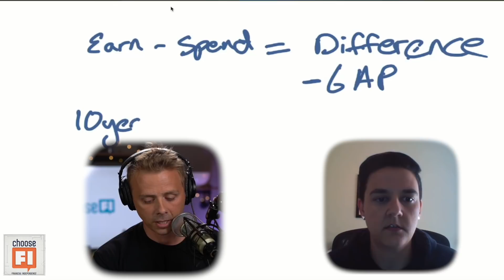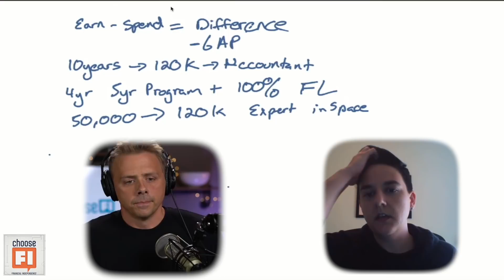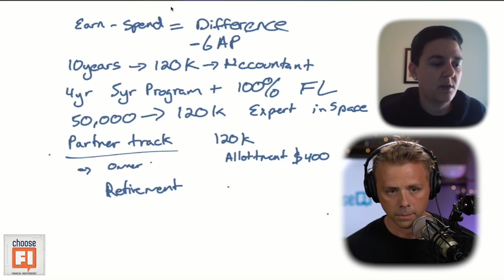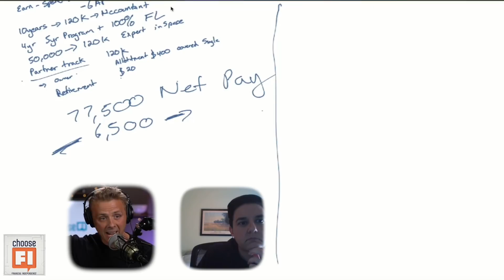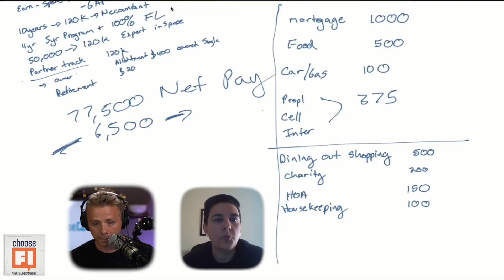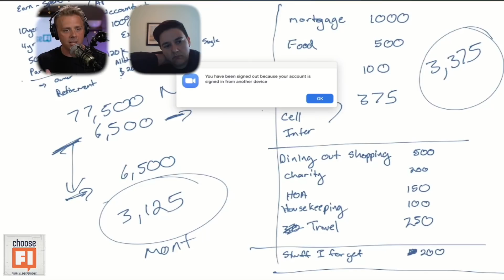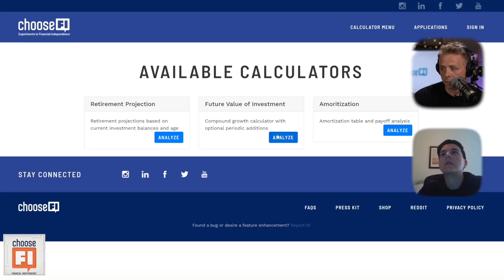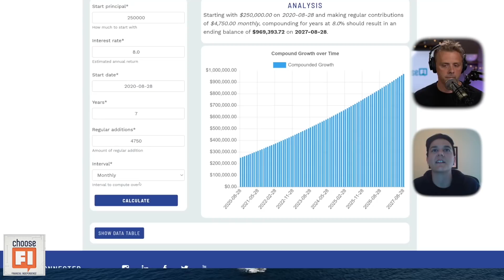Mapping Out Your FI Number | Households of FI with Corinne | EP 304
Jonathan checks back in with Corinne from the Households of FI series to look at her fi numbers, goals, and map out a FI plan.

Financial independence is not about having the most money. In the pursuit of FI, the math is simple, but the math will change depending on your goals. It's important to start with understanding what you want your ideal day to look like.

And it’ll make sure you never miss another video ;)

About us:
Everything we do, we do to help you slash your expenses, crush debt, and build ways to earn a living remotely by starting online businesses. Then we help you invest in the safest way we know how, despite the ups and downs of the stock market.

Every video is packed with content and actionable tips, and we get you from how to wow in 3 minutes. That's right - give us 3 minutes, and you'll get the step-by-step inside scoop on how to make and save more money, then make that new money go to work for you.

We take the hits, so you don't have to, because ultimately, we want you to become financially resilient during these trying times, and get you started on the path towards Financial Independence.